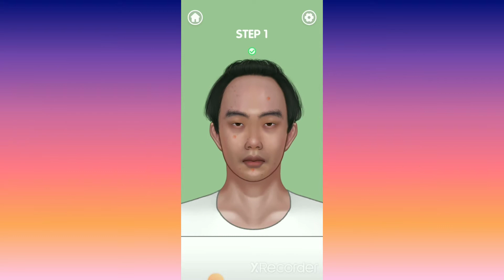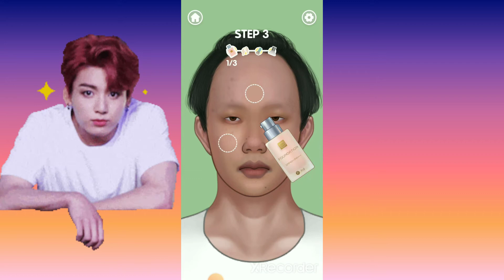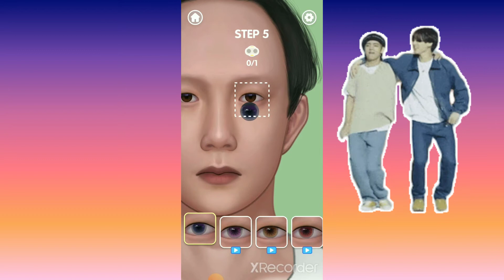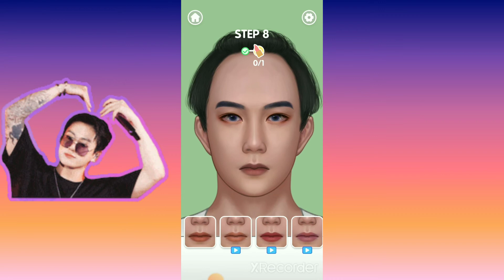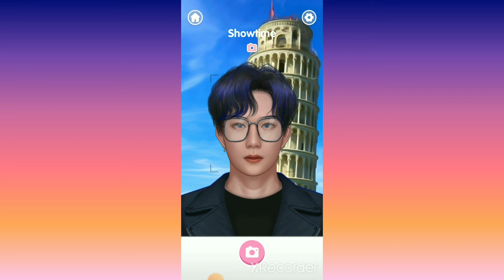Recreating Jungkook's Look 😍 | Nishpat | BTS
Musician: @iksonmusic